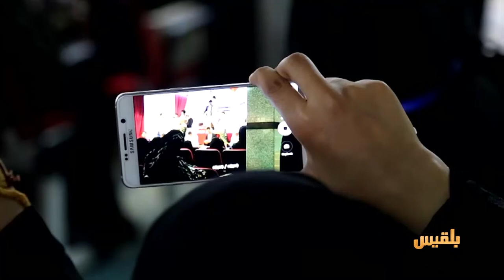مهرجان مسرحي يحاكي مشاهد الحرب في تعز ويؤكد هوية المدينة الثقافية | تقرير: عمر النهمي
مهرجان مسرحي يحاكي مشاهد الحرب في تعز ويؤكد هوية المدينة الثقافية

نظم عدد من الشباب مهرجانا مسرحيا في جامعة السعيد بمناسبة اليوم العالمي للمسرح، الذي يصادف السابع والعشرين من مارس الجاري.
وقالت قافلة التحدي التي تشرف على المهرجان، إن الفعالية تأتي تأكيداً على هوية تعز الثقافية وانتصارها على الحرب والدمار.
وقدم الشباب عروضا متنوعة في الدراما المسرحية تحاكي مشاهد الحرب التي تشهدها المدينة.

آية خالد - عضو اللجنة التنظيمية للمهرجان
عبد الخالق سيف -القائم بأعمال مدير الثقافة